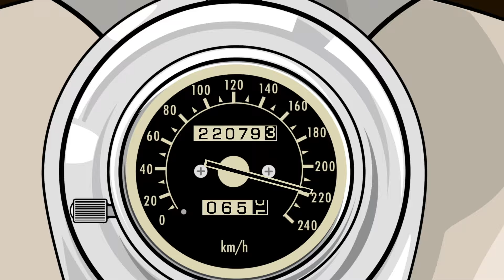Týden manažera stavby 26.4.2024 - Radek Matějovský - díl 142.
Stavební sezóna je již v plném proudu a tak se opět vrací oblíbený pořad Týden manažera stavby. Dnes vám skvělý manažer stavby, Radek Matějovský, představí jeho krásné domy v různých fázích rozestavěnosti. Radek má na starosti stavby domů v Karlovarském, Ústeckém a Středočeském kraji. Děkujeme vám, milí fanoušci za přízeň a užijte si novou sérii Týdne manažera stavby 2024. Hezký den, vaše ES.